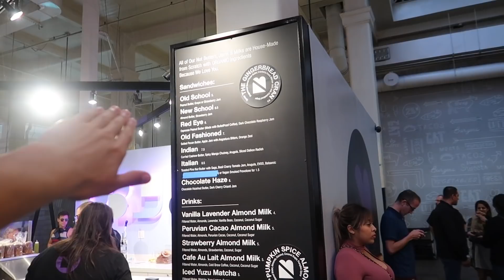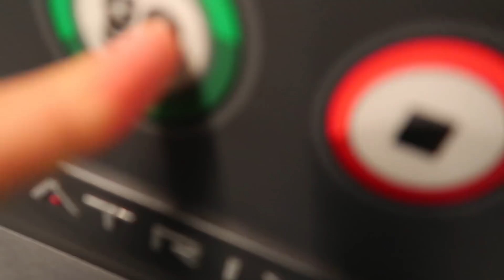The Hardest Goodbye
Our time together will always be remembered fondly my son 🙏🏼

mKay bYe!